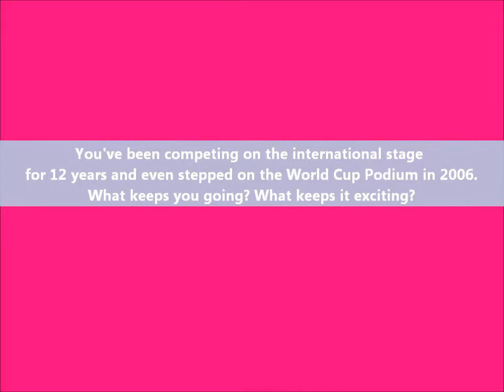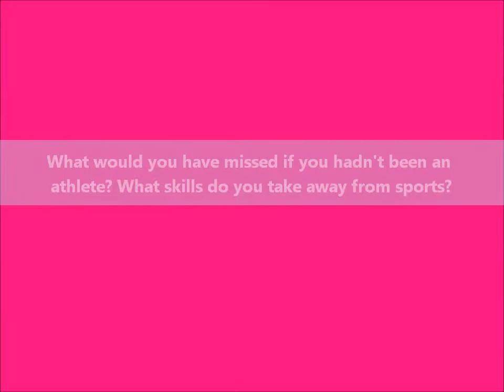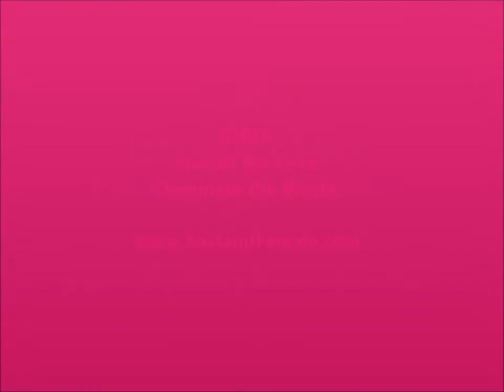Fast and Female TV: Chat time with Biathlete Zina Kocher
Zina Kocher has been competing on the international biathlon stage, competing in two Olympics and reaching the podium in 2006. We checking in on her during her summer training.